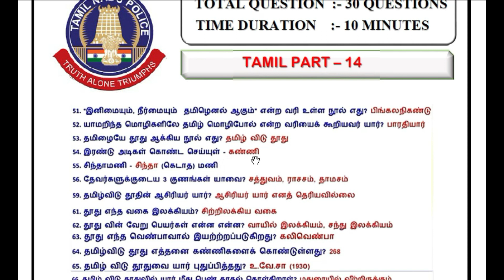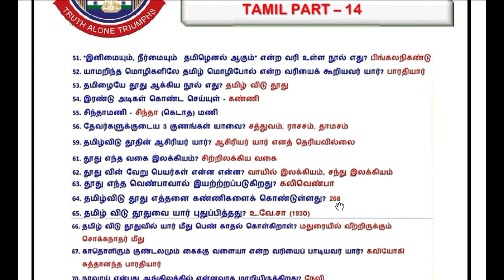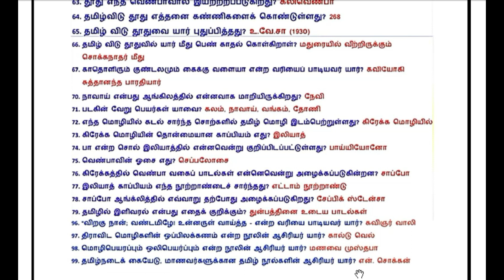TNUSRB தமிழ்நாடு சீருடை பணியாளர் தேர்வுக்கான தமிழ் கேள்வி பதில்கள் தொகுதி PART 14 | MTECH | POLICE